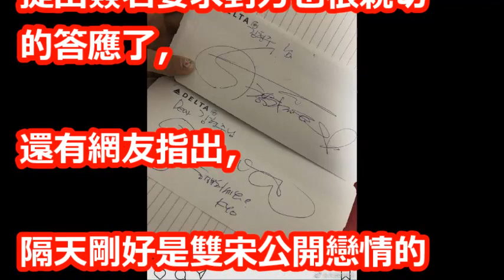墨鏡準備！公開婚訊滿1年 宋仲基宋慧喬赴美共度2人世界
【相關視頻】

這搭擋好強！金智媛 x 李鍾碩 vs. 宋仲基！這次時隔7年再度合作 高顏值加上羅曼史真的讓人好期待！

Big Picture 金鐘國要拍電視劇 想請宋仲基 朴寶劍做主角 現場聯系他們老板